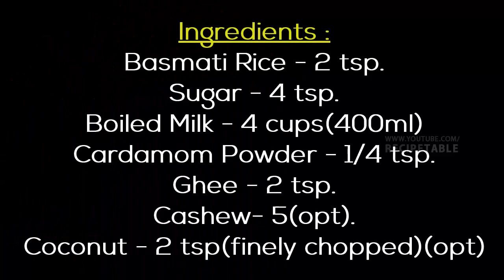How to Prepare Traditional kerala Pala Payasam milk pudding(పాల పాయసం)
How to Prepare  Traditional kerala Pala Payasam milk pudding